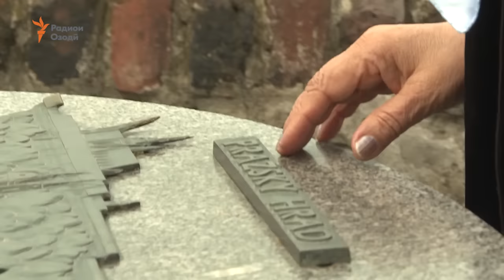Гулрухсор: Аз насли саркаш набудам (Қисми 5)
"Аслан мо ҳич кор накардем: на ман, на Лоиқ, на Бозор, на Устод Қаноат. Ҳар коре, ки кард ҷамъият кард.Ҷамъият худаш роҳи таърихӣ дорад, худаш тараққӣ мекунад, худаш шахсиятҳоро ба миён меорад. Мо, шоъиронро ҳам ҷамъият худаш месозад,замон худаш тарбия мекунад."